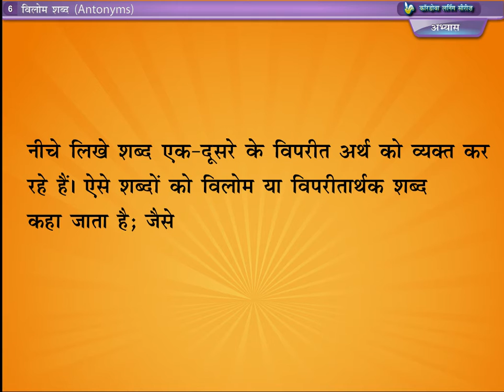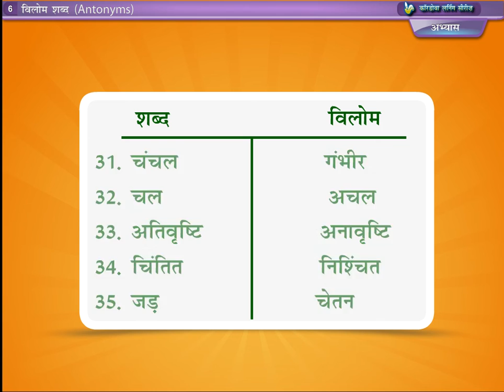Class 7 Hindi vyakaran Antonyms Chapter 6